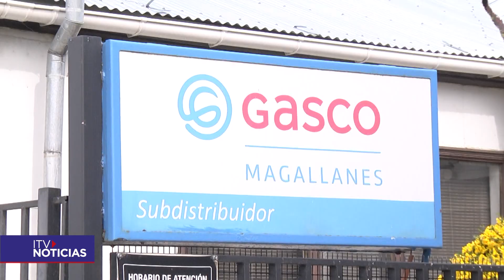SINDICATO ENAP GAS LICUADO